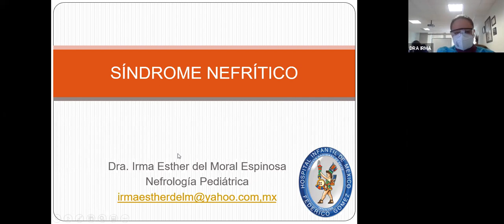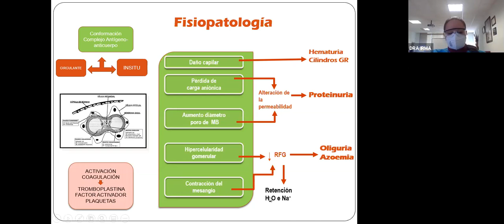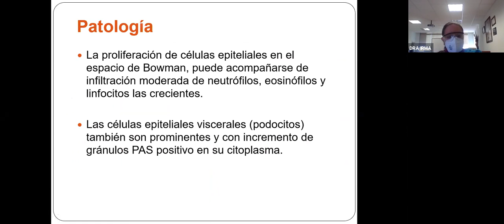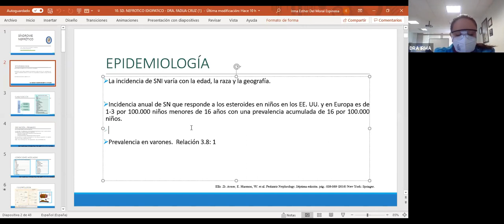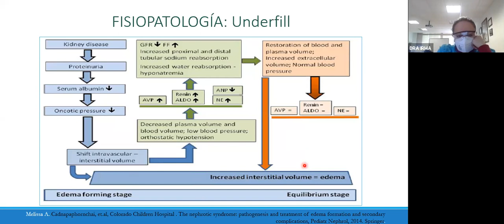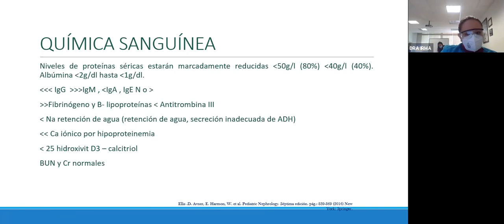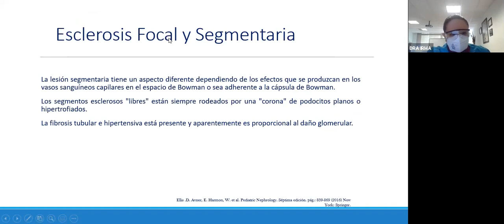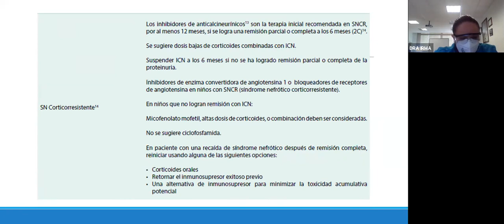Síndrome nefrítico/nefrótico en Pediatría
Hospital Infantil de México "Federico Gómez"